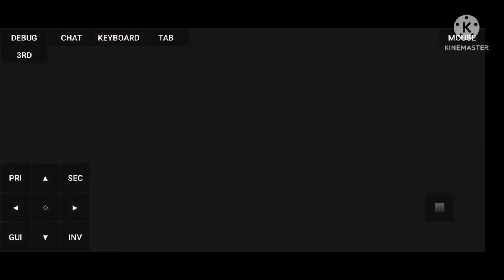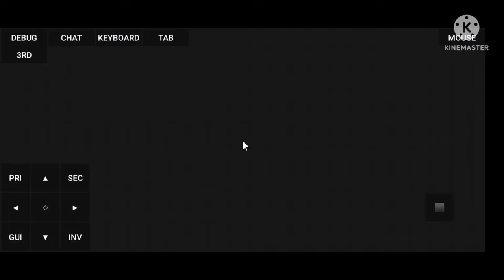How To Convert legendary Superior Dragon Armor Into mythic Armor 😱🥵 || Fakepixel Skyblock 😱 || ep 4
same hypixel like skyblock server for mcpe sat on top video link. ja Kar zarur dekhna.

       love you all 6x6 ki public 😍😘😘✅